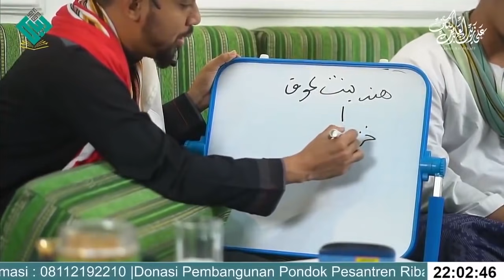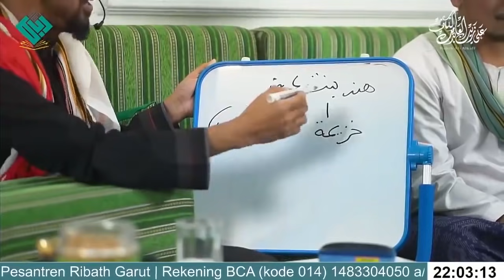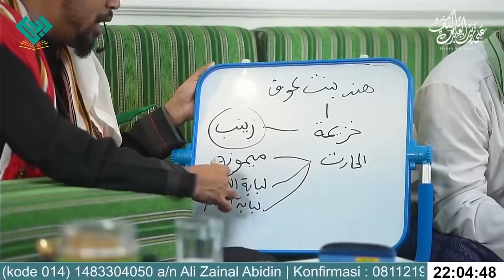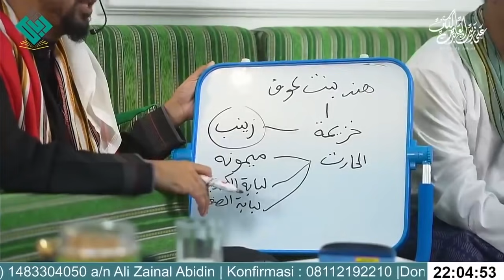KISAH PEPERANGAN RASULULLAH BERSAMA SAHABAT | KUMPULAN KISAH | Habib Ali Al Kaff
Dilarang menghilangkan Logo MRBJTV dan Identitas lainnya, apabila kami menemukan video kami yang dengan sengaja dihilangkan/ditutupi Logo Kami dan identitas lainnya maka kami akan meminta pihak Youtube atau Source lainnya untuk menghapus video tersebut.

Sertakan juga Link Asli dari video kami yang anda bagikan.